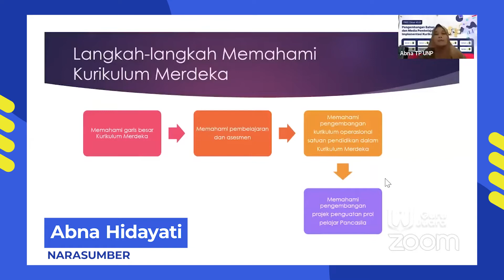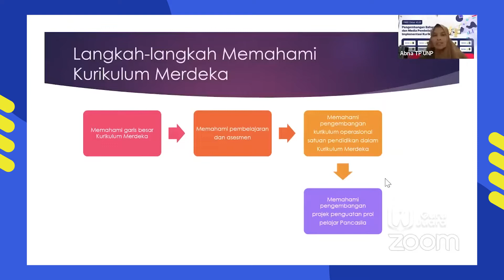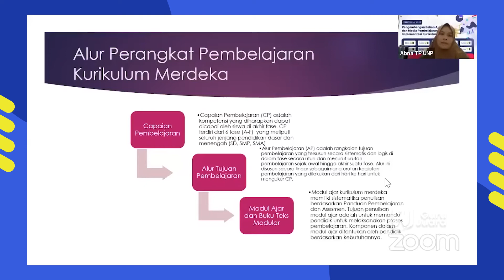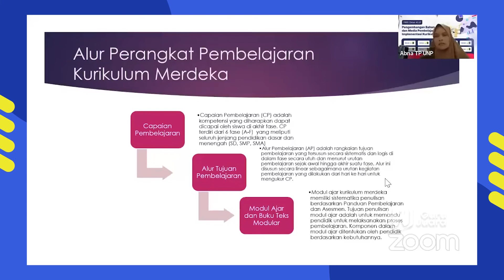Bahan Ajar sebagai Salah Satu Perangkat Ajar Kurikulum Merdeka | Dr. Abna Hidayati, M. Pd.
Bahan Ajar sebagai Salah Satu Perangkat Ajar Kurikulum Merdeka

Bahan ajar dapat diartikan sebagai suatu perangkat atau sarana maupun alat pembelajaran yang berisi materi pembelajaran, metode, batasan-batasan, dan cara mengevaluasi yang dirancang dengan menarik dan secara sistematis.

Informasi Kegiatan:
BIMTEK 40 JP :
"Kiat Sukses Sukses Membuat Bahan Ajar untuk Kenaikan Pangkat"

📆 Tanggal : 17 - 20 November 2022
🕘 Pukul : 19.30 WIB
🖥️ Via : ZOOM Meetings dan Live Youtube

Dengan Narasumber :
👩🏻‍💼Harna Yulistiyarini, M. Pd

👨🏻‍🏫 Abdul Rohman, S.Pd., M. Kom
(Dosen Univ Ngudi Waluyo Semarang)

Narahubung Diklat :
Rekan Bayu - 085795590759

Salam Guru Juara